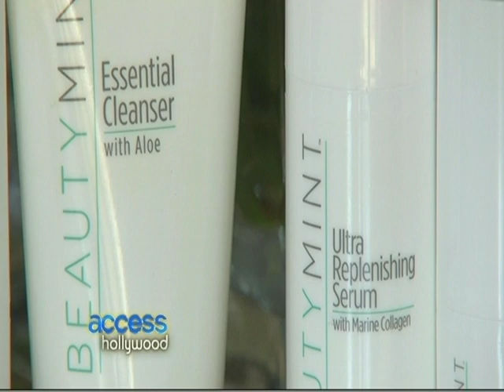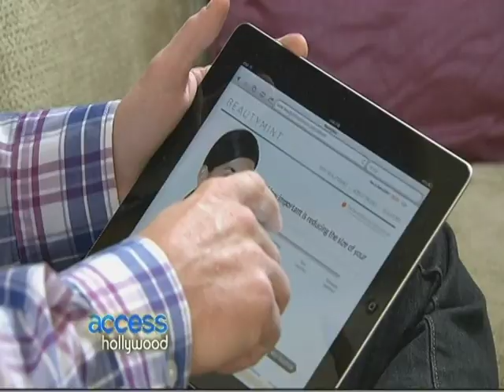JESSICA SIMPSON - 31 - VERY PREGNANT - VERY FIRST INTERVIEW - FIRST AIRED - 11-8-11 - VOB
BILLIONAIRE JESSICA SIMPSON, THE MOST BEAUTIFUL AND EFFERVESCENT CELEBRITY OF OUR TIME IS SEEN HERE OVER-FLOWING WITH JOY IN HER VERY FIRST GLOWING WITH PREGNANCY INTERVIEW.

THIS GUY IS PROBABLY MY FAVORITE INTERVIEWER ON TV - SO SHARP, AND FUNNY, AND REAL, AND HONEST - HE'S NOT ONE OF THE BEST, HE IS THE BEST AT WHAT HE DOES ON TV RIGHT NOW - LOVE HOW HE ADMITS HAVING TROUBLE MAINTAINING EYE CONTACT I WOULD FAIL .

THIS INTERVIEW FIRST AIRED 11-8-11.